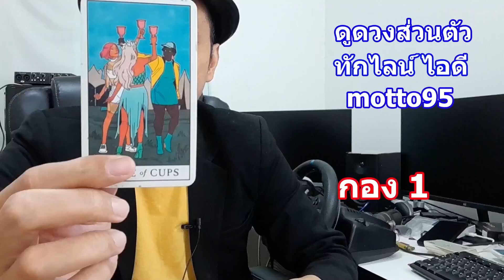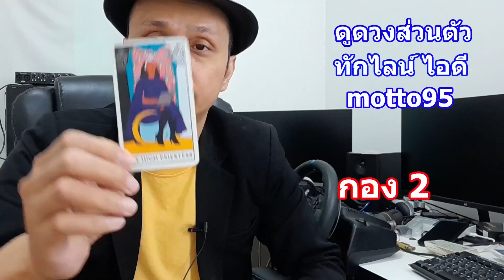ช่วงนี้มีใครแอบชอบคุณไหม !! Pick a Card ดูดวงไพ่ยิปซีทาโรต์ | Motto Creator Tarot